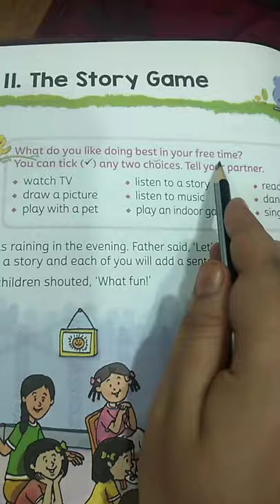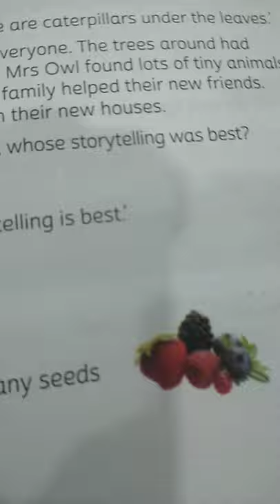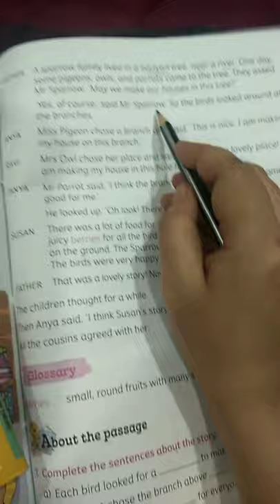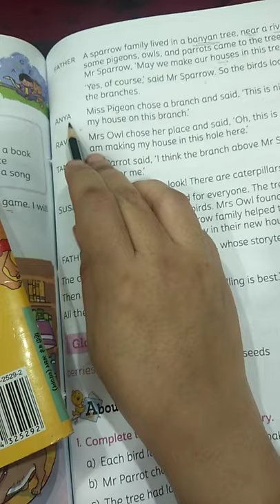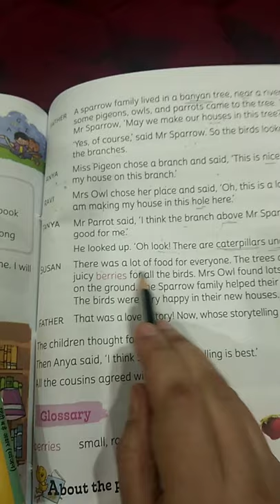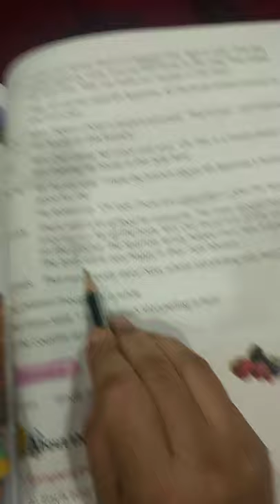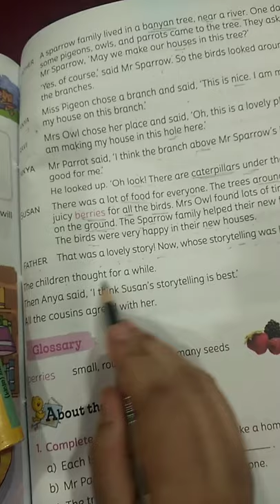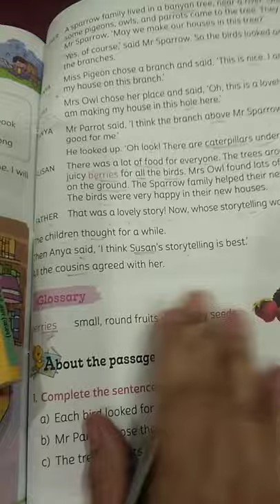Lesson 11 The Story Game